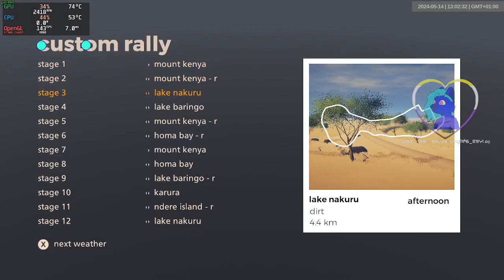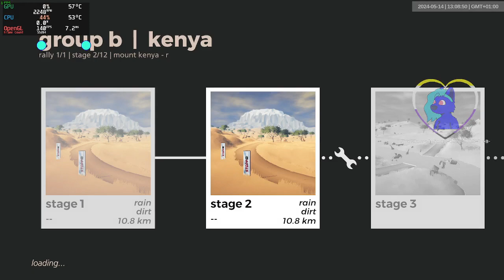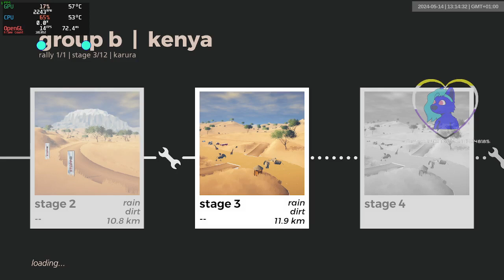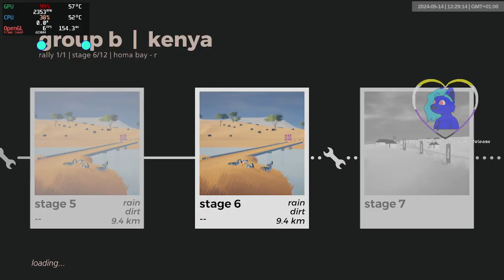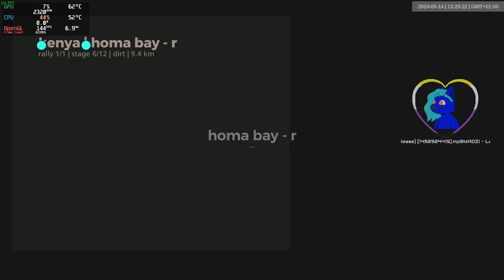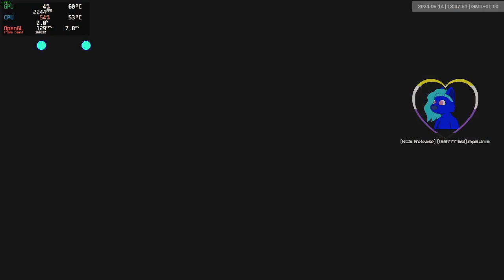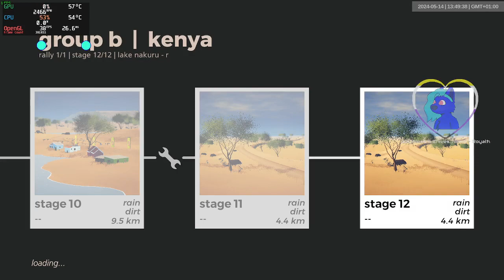kenya grb wet | 1477-1488 | art of rally 1920